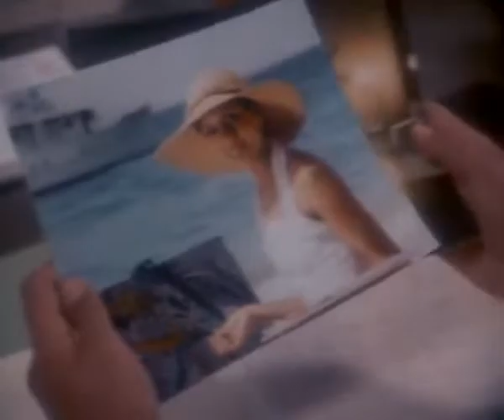Miami Vice W Mr Phil Collins & Sting ( A Long Long Way to go) from Hackensack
"Long Long Way to Go" is often considered one of Collins' more popular songs never to be released as a single (although it received considerable airplay) and was at that point in his career his most political song.  Former Police lead vocalist Sting provided backing vocals for the song.  Sting and Collins first met through Band Aid, and became good friends after performing together in Live Aid.  Collins was working on a song, and thought that Sting, having played at Band Aid, would relate to it very easily, Collins asked Sting to help him provide vocals for this song, and Sting accepted.
"Long, Long Way to Go" is a song by Phil Collins, featured on the album No Jacket Required in 1985. It appeared in the Miami Vice episode "Sons and Lovers".
"Long, Long Way to Go" is the final song of Miami Vice's second season.
The song is also the last Phil Collins song to appear in Miami Vice (except in flashbacks in the episode "A Bullet for Crockett"), although "Land of Confusion" by his band Genesis was featured in "Freefall".
The lyrics reference the violence present in this era, possibly referring to the ongoing IRA conflict in England.
In this song and "Take Me Home", Sting from The Police provides background vocals.
The song gained later fame after being used on the Philadelphia-set police drama Cold Case starring John Finn in the Season 2 episode "Mind Hunters".